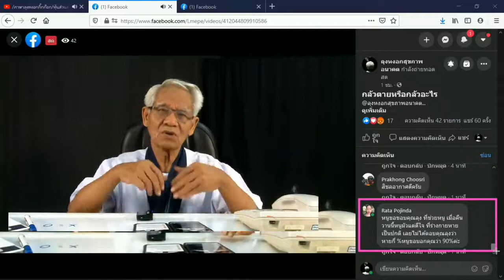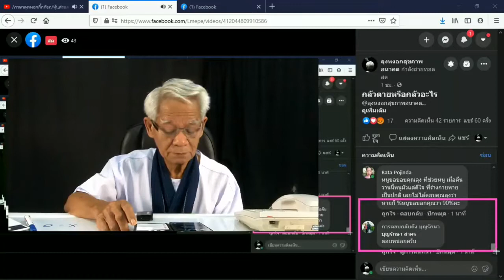หนูหายดีแล้ว/ภาษาลุงหงอกกิ๊กก๊อก/องค์ความรู้ไหม่ในศตวรรษที่ 21 [EP.3] วันที่ 03 มค. 2564